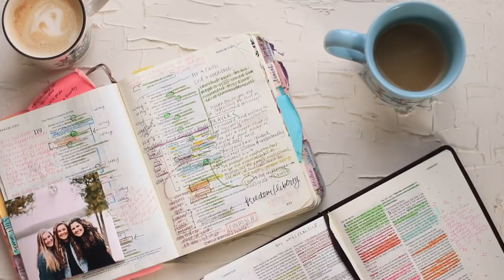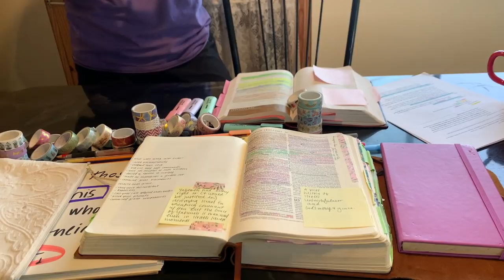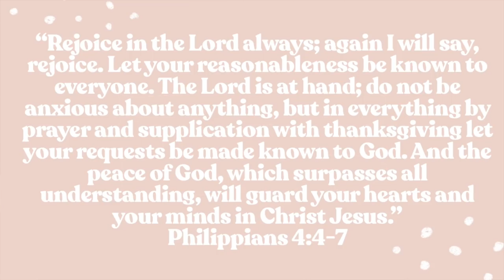HARDEST lesson I learned this summer. Missions Vlog #5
Hey Friends!
Join me in my last video for the Adventures with Jesus Missions series! :))) Thank you SO MUCH for joining me this summer in my adventures to the Navajo Nation. It was such a beautiful adventure and I am so thankful I got to take you along with me for some of it :) Thank you for praying and supporting me with so much love! I love you so much! What was the hardest lesson you learned this summer? It's a good question to think about and reflect on because we should ALWAYS be repenting from our old ways and putting on the new self to look more like Christ (Ephesians 4).
Ashley

AMAZON STORE: